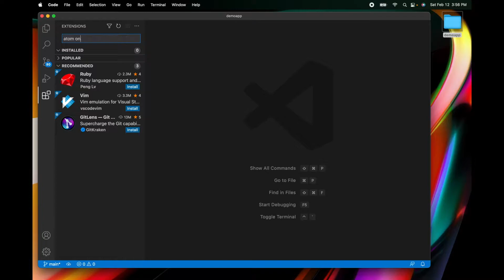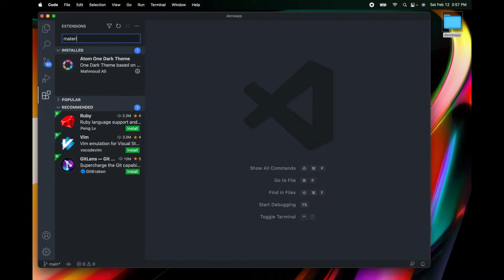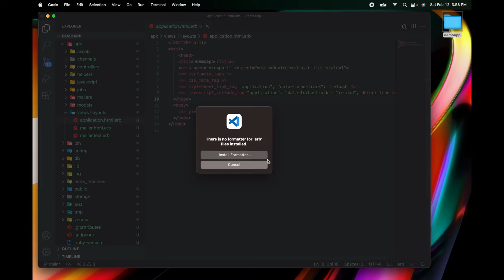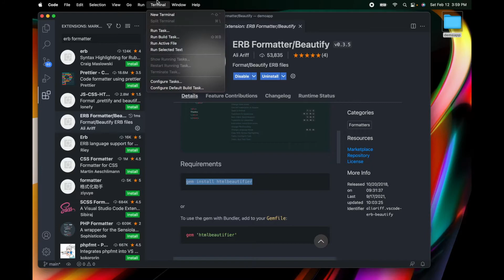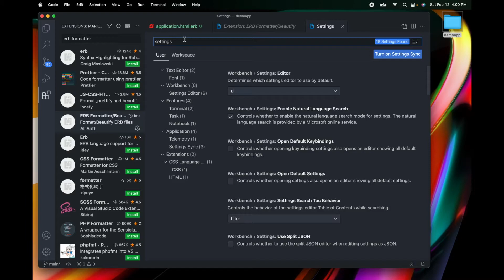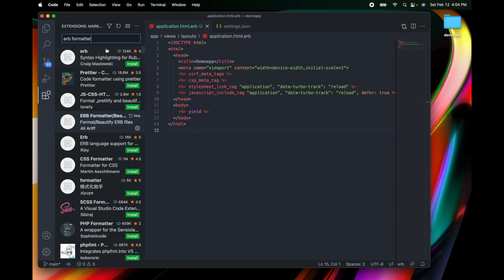Lesson 3 - Configure VSCode for Rails Development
In this video I will show you how to use VS Code to optimize your workflow when creating Rails applications. I will show you how customize your text editor, configure emmet and set up an ERB formatter for ruby files.